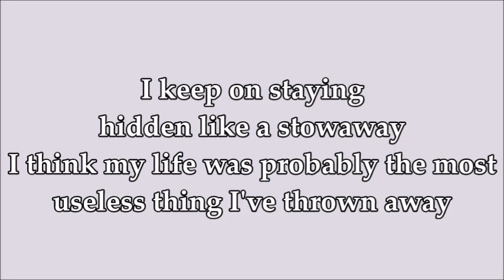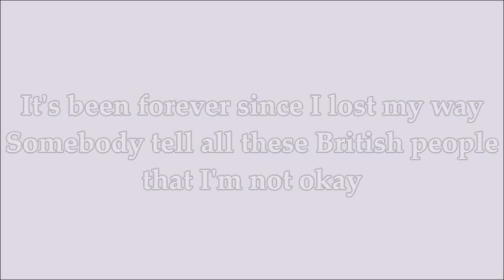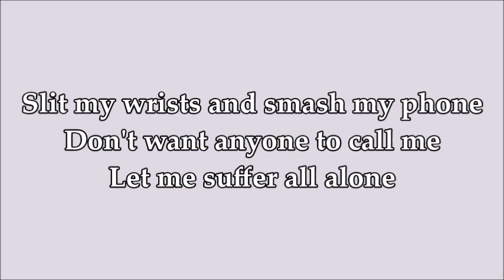"Smash My Phone" Lyrics // 1080p dreams [prod. 1080p dreams]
Please support 1080p dreams by listening to "Smash My Phone" on Soundcloud

💔 LYRICS 💔

slit my wrists and smash my phone
let me suffer on my own
I'll board up the doors of my home
turn the basement to a boneyard
like the Paris catacombs

I keep on staying hidden like a stowaway
I think my life was probably the most useless thing I've thrown away
once aspired to make music that left people blown away
now I'm dropping all these mediocre tracks that no one plays
and everybody's throwing shade
wondering if anyone will miss me when I go away
my demise came through with no delay
you live like there's no tomorrow, I'll die like there's no today

embarrassed by the self-destructive shit that I've indulged in
when I say I'm cutting, it's not coming after bulking
posted up in my room where you'll find me sulking
home alone making trap shit like a young Macaulay Culkin
it's been forever since I lost my way
somebody tell all these British people that I'm not okay
every single good thing that I ever had got tossed away
they said one day things would be better, I guess it's not today

all these haunting thoughts that slither through my mind
leave me feeling broken and send shivers down my spine
and if I think back, I can remember a time
when I felt semi-hopeful but now I'm left for dead with no more lifelines

let me suffer all alone